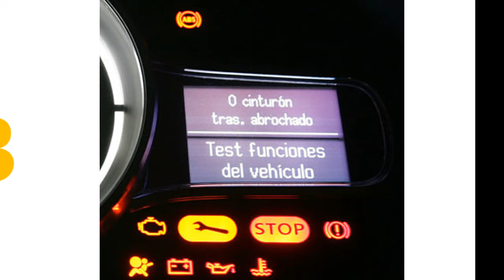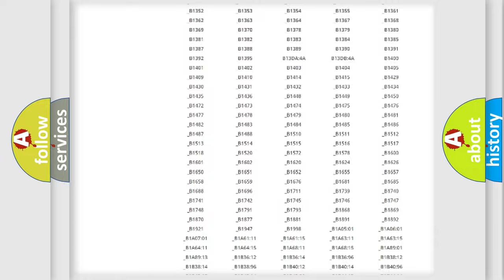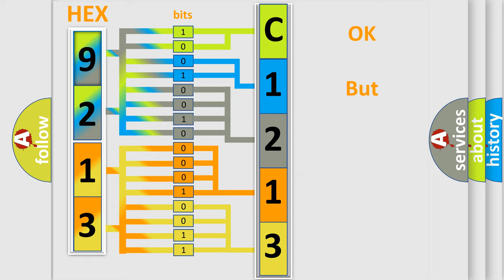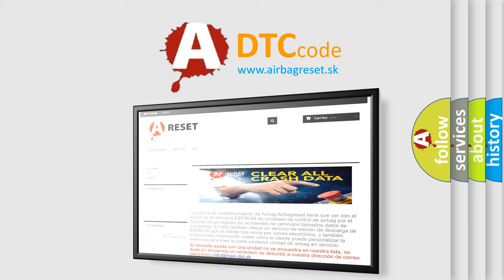DTC Suzuki C1213 Short Explanation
Contents:
0:21 Basic DTC analysis according to OBD2 protocol standard.
1:48 Insight into programming
2:58 A diagnostically understandable description of the Diagnostic Trouble Code
3:05 Basic error definition

Make:
Suzuki
Code:
C1213
Definition:
Audio Output 1 Left Front Circuit
Description:
Radio ON.Battery voltage must be between 9-16 volts.
Cause:
B1025, B1035, B1045, B1055A short to voltage or a short to ground is detected on the specified (+) or (-) signal circuit.